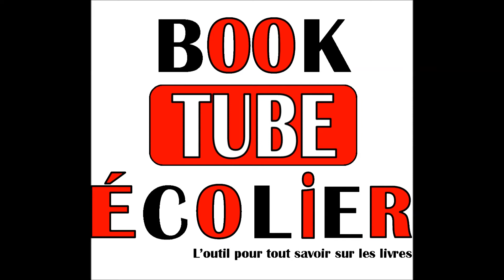Book Tube Écolier -- Mathis et son œuf de dragon bleu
Sophia Ouellet
6e année
École des Vieux-Moulins
Commission scolaire de Kamouraska-Rivière-du-Loup

Livre présenté :
Mathis et son œuf de dragon bleu
Maryse Pépin
Les éditions McGray